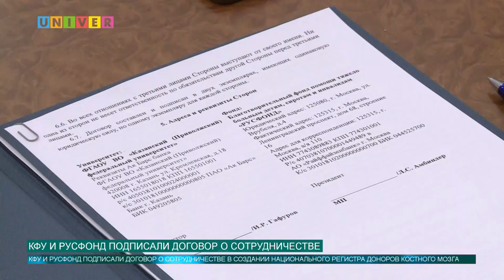КФУ и Русфонд подписали договор о сотрудничестве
Казанский федеральный и Русфонд подписали договор о сотрудничестве в области создания Национального регистра доноров костного мозга в Татарстане. Это поможет многим нуждающимся в дорогостоящей и сложной процедуре.